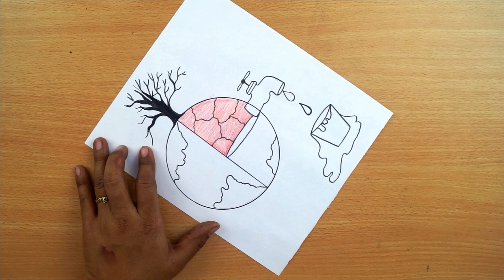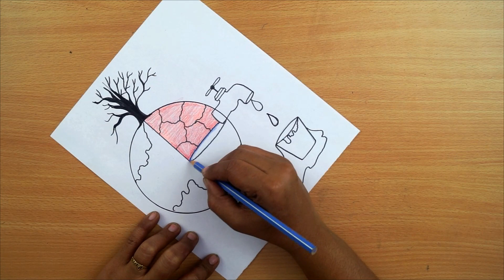Save Earth Drawing || How To Draw Save Earth Poster || Save Nature Save Earth Drawing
Hello!